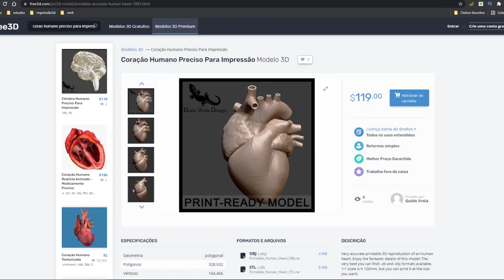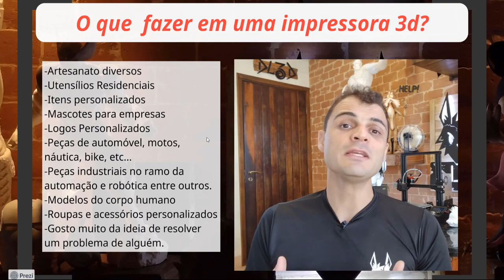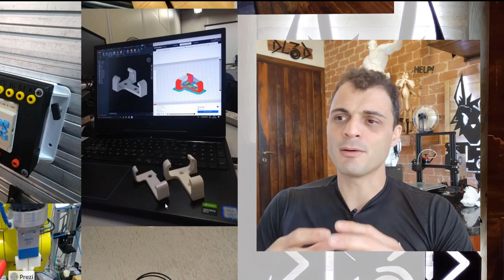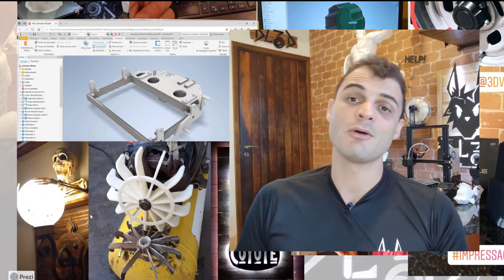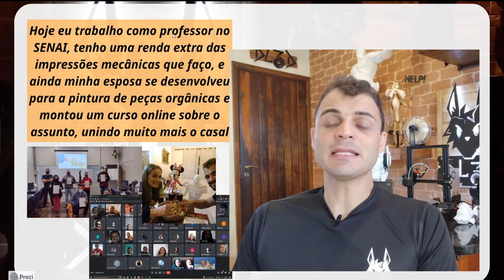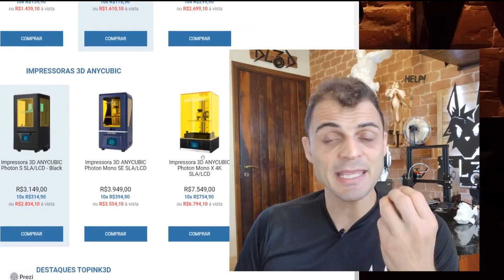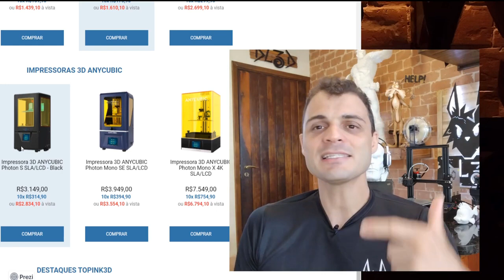Já ouviu falar de impressão 3d e suas oportunidades